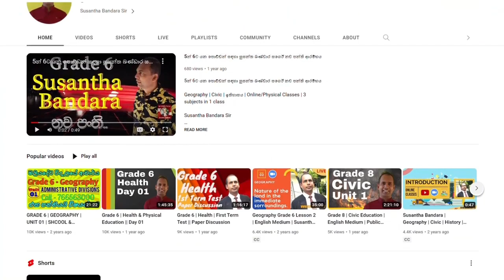Beginning of the Second Term 2024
Susantha Bandara